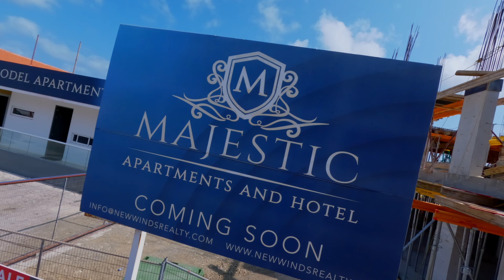Majestic Apartment and Hotel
MAJESTIC APARTMENTS AND HOTEL

“The beachfront apartment of your DREAMS”

City life with a relaxed Caribbean flair in Punda where you get the best of both worlds!
Be a part of it!

Majestic Apartments and Hotel is an upcoming, state-of-the-art residential and hospitality complex located in the vibrant neighborhood of Punda, Curacao. With a prime location and a contemporary design, Majestic Apartments and Hotel aims to redefine modern living and luxurious hospitality in this picturesque Caribbean destination. The complex will consist of 105 exquisite apartments and 186 stylish hotel rooms, providing an exceptional living experience for residents and a memorable stay for hotel guests.

Apartment Features:
The 105 apartments at Majestic Apartments and Hotel have been meticulously designed to offer residents the utmost comfort, functionality, and elegance. Each apartment will feature spacious floor plans with thoughtfully integrated living, dining, and kitchen areas, creating an open and inviting atmosphere. The units will be equipped with high-quality fixtures and finishes, including premium flooring, modern kitchen appliances, and sleek bathroom fittings. Residents will enjoy panoramic views of the surrounding area, including the breathtaking ocean vistas that Curacao is renowned for. Private balconies or terraces will provide a serene space to relax and soak in the tropical ambiance.

Hotel Rooms:
Majestic Apartments and Hotel will feature 186 tastefully appointed hotel rooms, designed to cater to the discerning traveler seeking comfort and luxury. The rooms will offer a blend of modern aesthetics and functionality, providing a tranquil retreat for guests. With plush furnishings, state-of-the-art amenities, and contemporary decor, the hotel rooms will create a welcoming ambiance for visitors to unwind and rejuvenate during their stay in Curacao.

Additionally, Majestic Apartments and Hotel will offer the convenience of valet parking services for residents and hotel guests. The valet parking service is designed to provide a seamless and hassle-free parking experience, allowing individuals to arrive and depart with ease.

Amenities and facilities designed to enhance the overall experience of residents and guests!

Swimming Pool and Sun Deck: A spacious swimming pool and sun deck area will be available for relaxation and leisure, allowing residents and guests to bask in the warm Caribbean sun while enjoying a refreshing dip.

Fitness Center: A well-equipped fitness center will cater to the health and wellness needs of residents and guests, featuring modern exercise equipment for workouts and maintaining an active lifestyle.
Spa and Wellness Center: The complex will house a luxurious spa and wellness center, offering a range of treatments, therapies, and relaxation experiences to indulge and pamper the senses.

Dining and Entertainment: Majestic Apartments and Hotel will host a selection of dining establishments, including restaurants and cafes, serving delectable culinary delights and a vibrant social atmosphere. Entertainment options, such as a lounge area and a rooftop bar, will provide additional venues for relaxation and socialization.

Concierge Services: A dedicated concierge team will be available to assist residents and hotel guests with their needs, including organizing excursions, arranging transportation, and providing personalized recommendations to explore the vibrant attractions and natural beauty of Curacao.

Valet Parking: The complex will offer the convenience of valet parking services for residents and hotel guests. The valet parking service is designed to provide a seamless and hassle-free parking experience, allowing individuals to arrive and depart with ease.

Additional features

Lobby with reception
Commercial units.
Beach Bar
Unlimited beach access with towels and palapas.